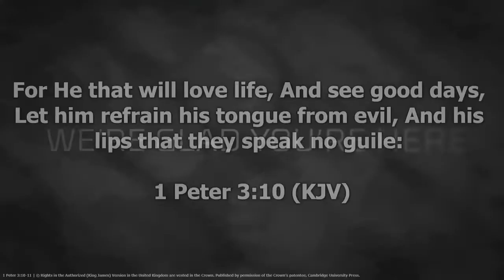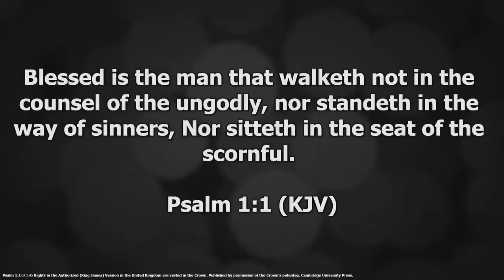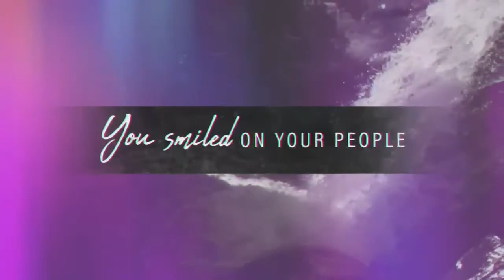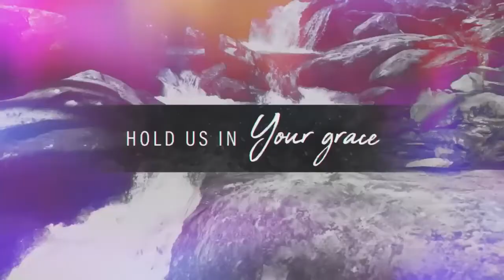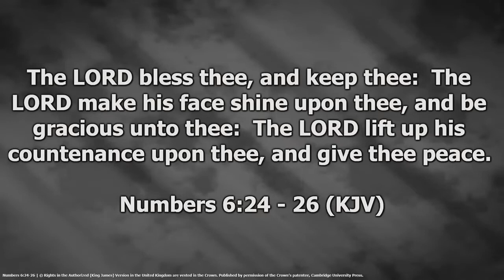8 Year Anniversary Service Special guest speaker Evangelist Kent York